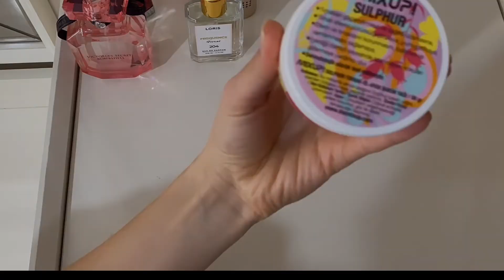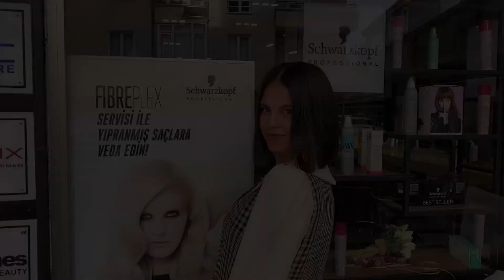VLOG 4 | Upuzun saçlarımı kısacık kestirdim | Günlük vlog | Ürün tanıtımı ✨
•Merhaba ben Zeynep BARKER hayata kalbi ile poz veren kadının YouTube kanalına hoşgeldiniz 💗